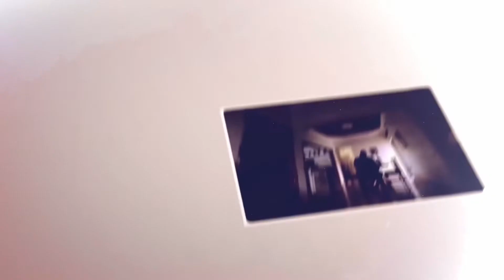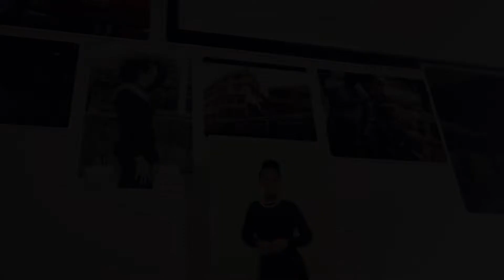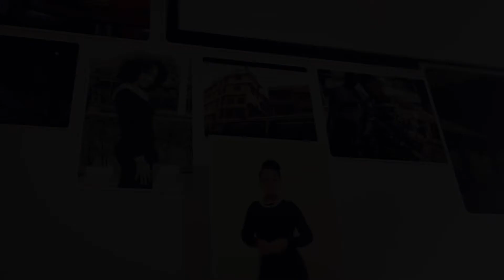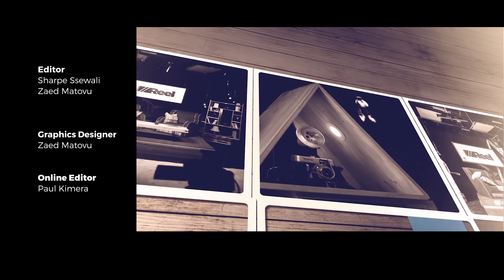TheReelUg- George Stanley Nsamba Nes , I’m all about empowering the young generation.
In this interview Nes commends the public to put up structures to empower the young and the generations to come . Is Nes a role model for kids in the ghetto? Watch